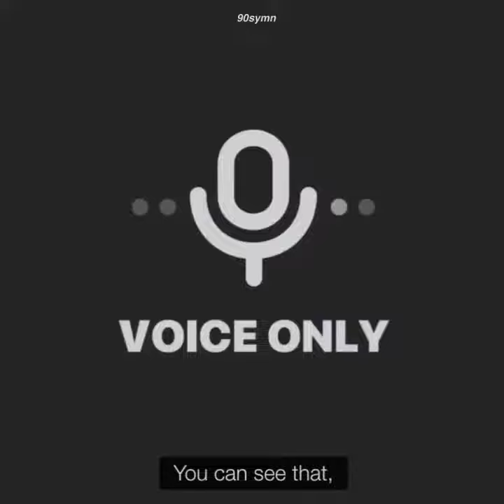"Suga chooses me no matter what "~jimin , here is the proof 😂